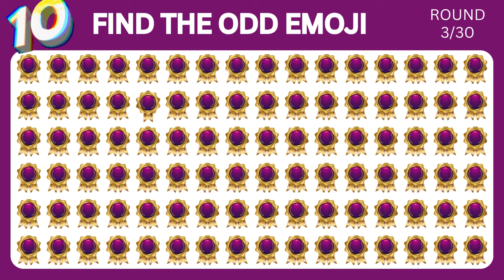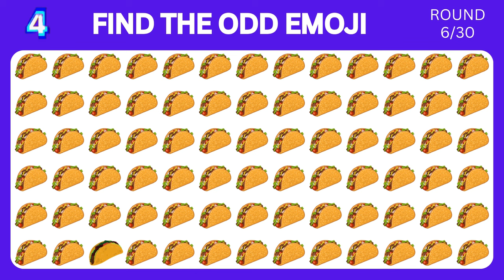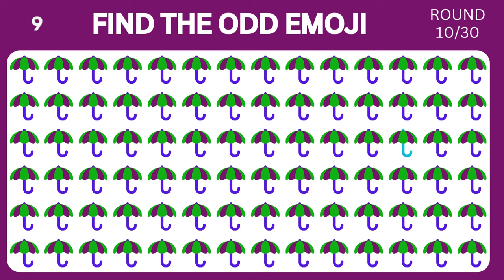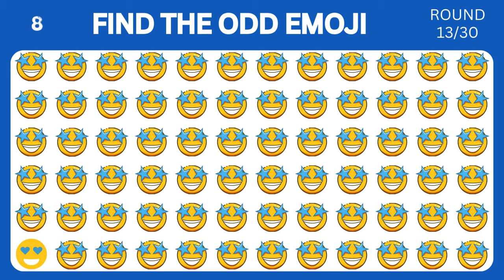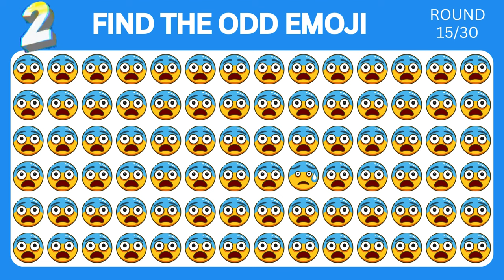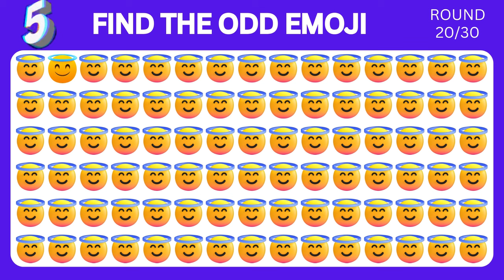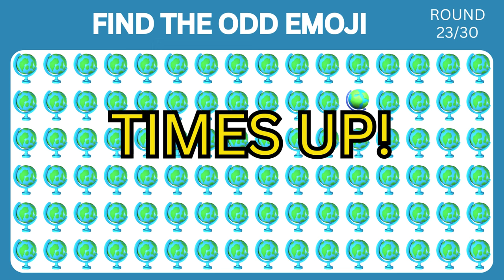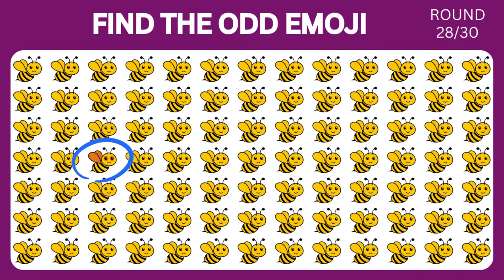FIND THE ODD EMOJI OUT in this odd Emoji Quiz! | Odd One Out Puzzle! | Find The Odd Emoji Quizzes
Welcome to the ultimate emoji challenge! Can you spot the odd emoji out?
Test HOW GOOD IS YOUR EYE SIGHTwith this simple family fun emoji quiz.
Can you find the odd one out in These Emoji Picture Puzzles?

 In this fun and engaging video, we present a series of emoji puzzles designed to test your observational skills.

 Each round features a group of emojis, but one is subtly different from the rest. It's your task to find the odd one out before the timer runs out!

🔍 How to Play:
Watch closely as we reveal each set of emojis. Your challenge is to identify the emoji that doesn't belong.

Whether it's a different expression, color, or style, pay attention to the smallest details.
 Each correct answer earns you points and brings you closer to becoming the emoji spotting champion!

🎉 Why You'll Love This:

•  🤔 Test your attention to detail.
•  🏆 Compete with friends and family.
•   🧠 Sharpen your cognitive skills.
•  😄 Enjoy a lighthearted challenge for all ages!

Get ready to put your emoji expertise to the test and have loads of fun along the way!